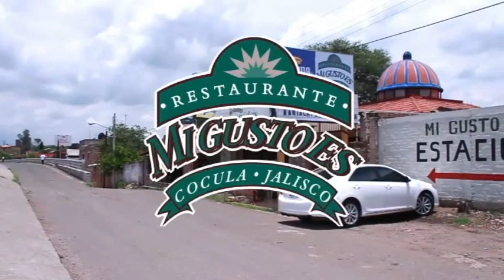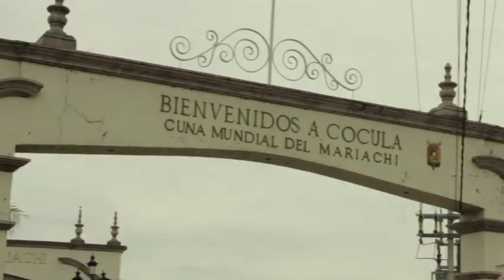Un Canto a Jalisco 16 de Septiembre del 2018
Programa de televisión "Un Canto a Jalisco...Buscando Estrellas" Conducido por José Cruz Caudillo, acompañado de Nataly del Río, Artísta invitada: Paty Aceves. 2018.